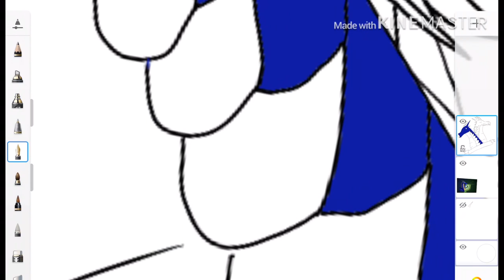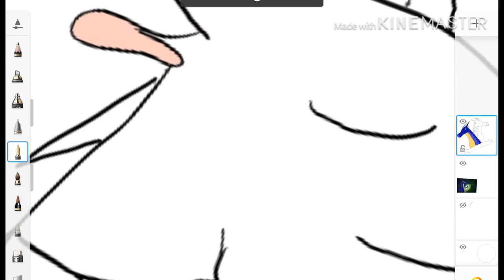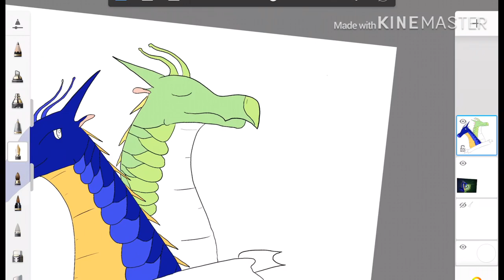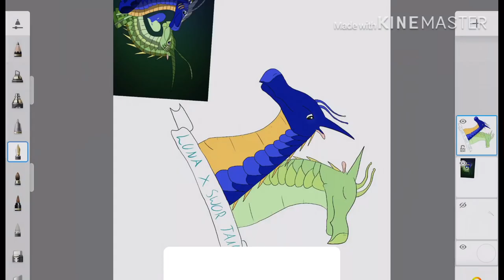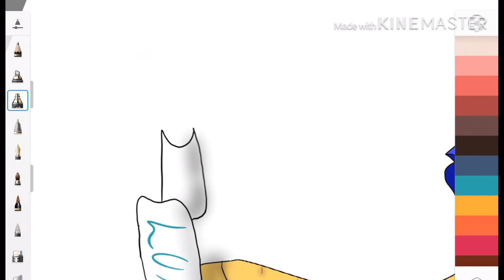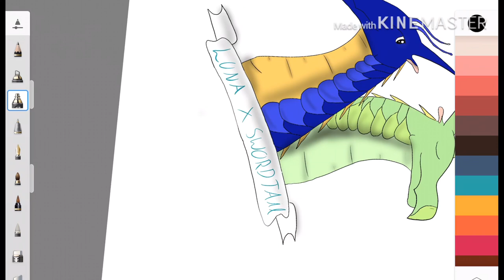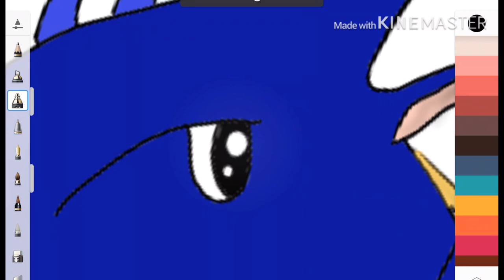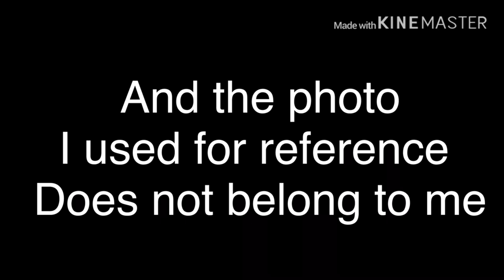“Come With Me” - Luna x Swordtail speedpaint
Yes another speedpaint, I honesty LOVE THIS!!! Tell me what u guys think in the comment section! Sorry that we start the video with the main lines already done (I lost some footage) Hope u like the video!!
Characters owned by: Tui T. Sutherland
Published by: scholastic
Art by: me
Made with (for art) Sketchbook
Made with (for editing) Kindmaster